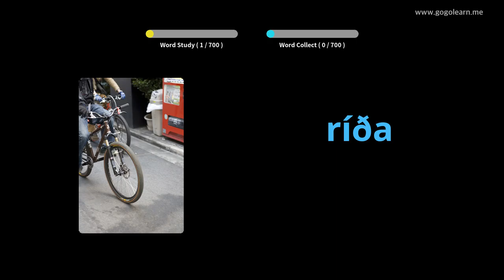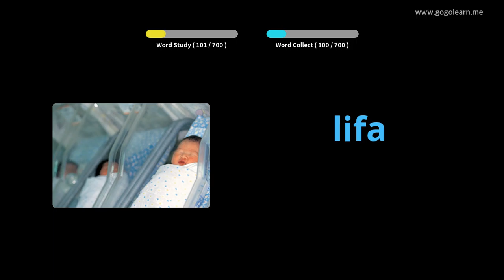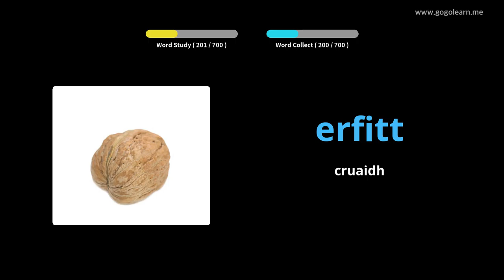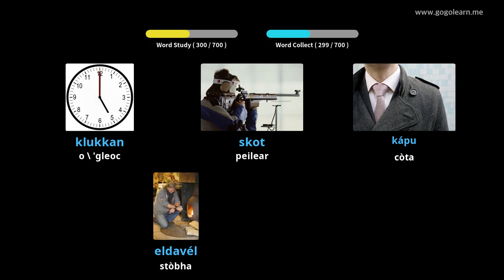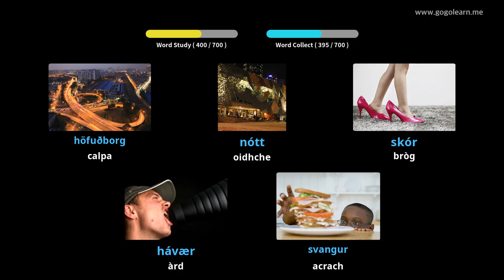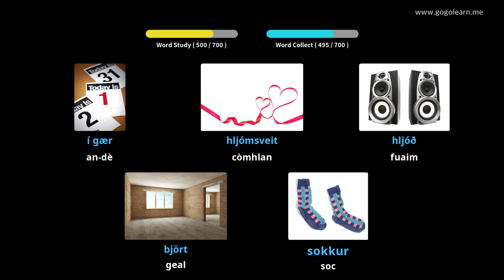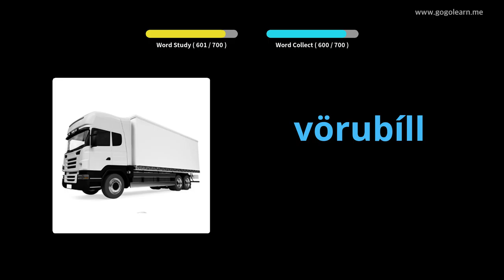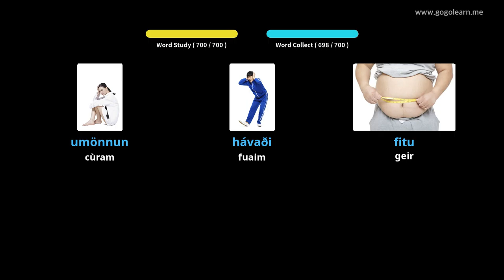Clann briathrachas Innis Tìle | Golearn